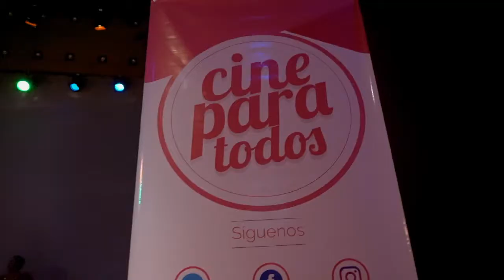Jornada de danza accesible e incluyente | MásTICMejorPaísTV C22 N8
En MásTICMejorPaísTV te contamos de la muestra de danza accesible que Cine Para Todos realizó en Bogotá.